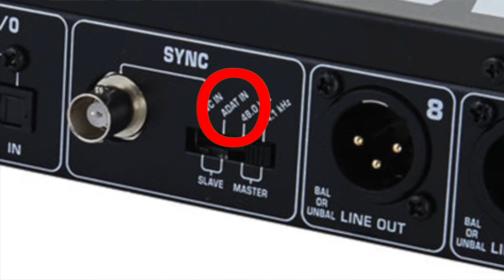AD/DA Audio Conversion, Lesson 24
This video teaches the practical application of the conversion process for audio recording in a home studio. Everything you need to know to attach external audio converters, synchronize word clock, and use recording equipment for great sound home recordings. The converter circuit uses analog, digital, word clock, binary code and converts music to an algorithm for the computer to understand and manipulate. ADDA conversion stands for analog to digital, digital to analog conversion.